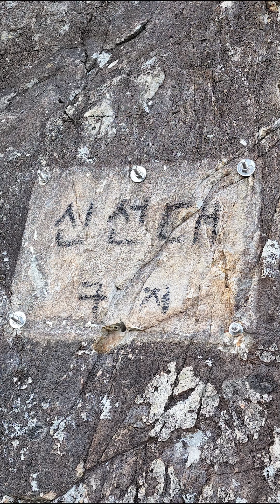100리터 박배낭 매고 아리랑릿지를 오르다/최고의 조망과 쓰릴 백패킹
영알지 Crew 산행기록
-산행일시:22.4.9~10
-인원:3명
-난이도:최상
-산행코스: 가천~아리랑릿지~신불능선 비박~간월재~건암사